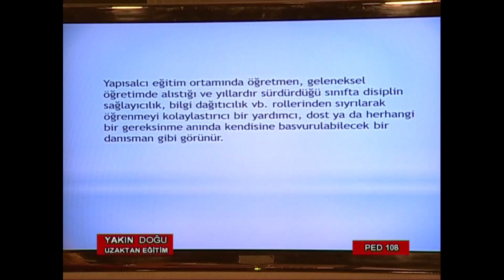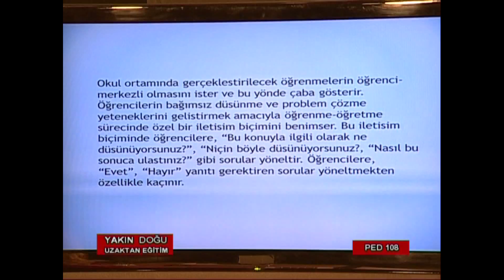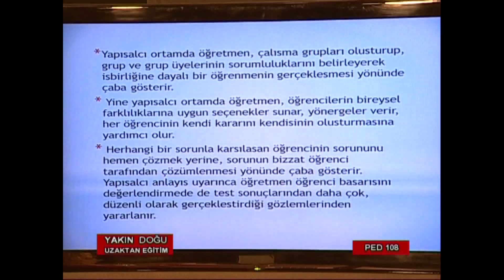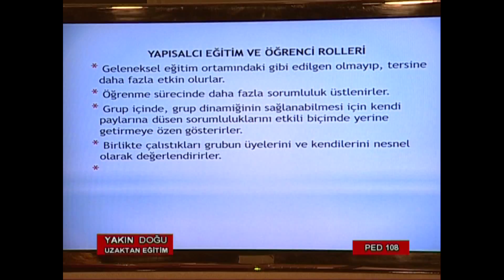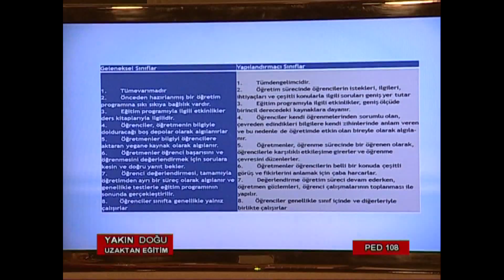YDÜ UZAKTAN EĞİTİM ped 108 5 Part 4